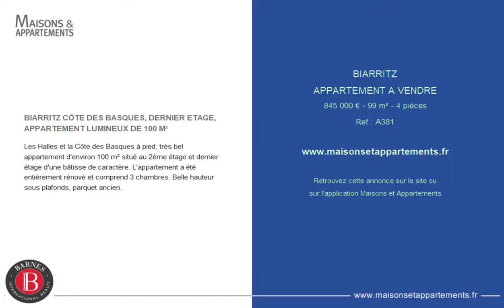BIARRITZ - APPARTEMENT A VENDRE - 845 000 € - 99 m² - 4 pièces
Référence : A381

BIARRITZ CÔTE DES BASQUES, DERNIER ETAGE, APPARTEMENT LUMINEUX DE 100 M²
Les Halles et la Côte des Basques à pied, très bel appartement d'environ 100 m² situé au 2ème étage et dernier étage d'une bâtisse de caractère. L'appartement a été entièrement rénové et comprend 3 chambres. Belle hauteur sous plafonds, parquet ancien.

Cette annonce vous est proposée par l'agence BARNES COTE BASQUE